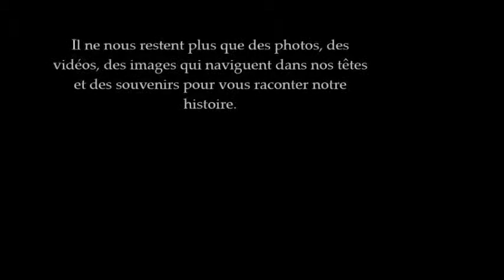All of me || Marion et Domino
Il ne nous reste que des vidéos, des photos, quelques images qui nous trottent dans la tête et beaucoup de souvenirs..
Ça manque.. Domino et Marion♥